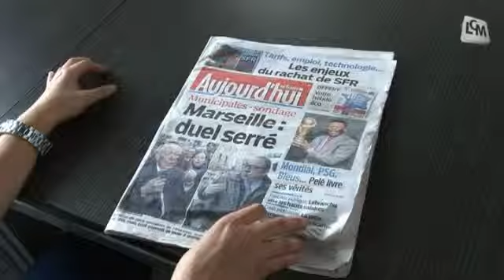Municipales : Marseille à la une des médias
A l'occasion de la venue du train d'Europe1 à Marseille, nous avons voulu savoir pourquoi les municipales à Marseille peuvent devenir un enjeu national.